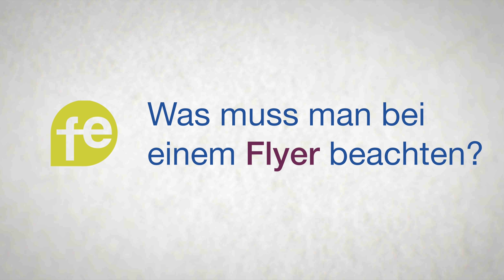Flyer erstellen | fundraising-evangelisch.de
Paul Garais (Agentur Eulenblick) erklärt, wie das mit dem Flyer funktioniert.